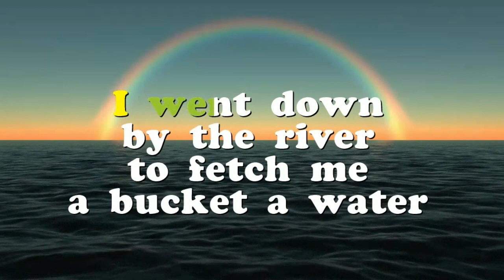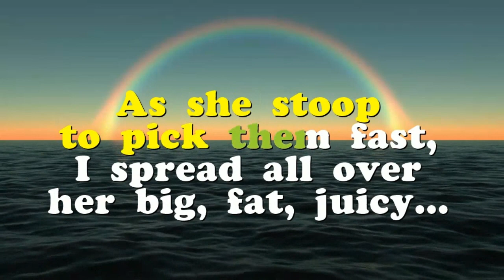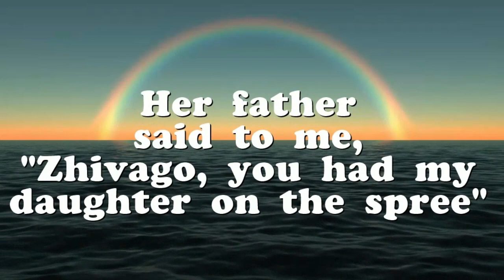Pumpkin Bananas Peas & Corn CK Karaoke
Pumpkin Bananas Peas & Corn, Frankie Zhivago Young, Karaoke, Bahamian Musoc, Bahamian Karaoke, Caribbean Music, Caribbean Karaoke, Classic Folk Music